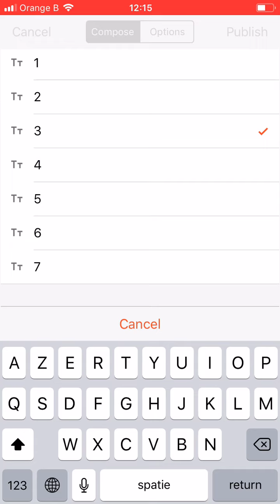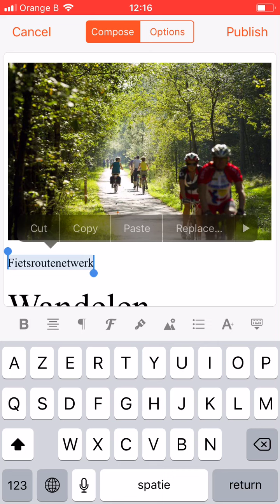Hoe kan ik met mijn iPhone of iPad koppen toevoegen aan mijn tekst?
Deze video is een onderdeel van onze handleidingen. Hier vind je de volledige handleiding